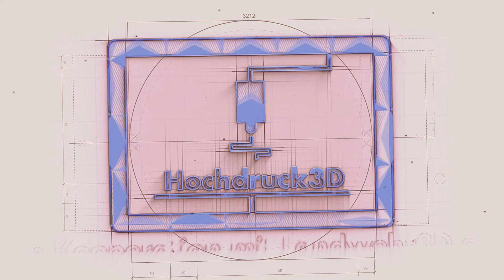Türchen Nummer 18 - Der Hochdruck3D Adventskalender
Im Hochdruck3D Adventskalender erwarten dich vom 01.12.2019 bis zum 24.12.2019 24 Tage lang voller kleiner Tipps, Tricks und kleinen Geschenken.
einlösen und sind immer nur am jeweiligen Tag des erscheinen des Videos gültig.

Du willst Unterstützer werden? dann hier lang!

Die Beste Gruppe für Hilfe rund ums Modellieren und 3D Scannen!

🎥 Hiermit filme ich:

Ich übernehme keine Haftung für alle Schäden die bei dem im Video gezeigten Vorgängen passieren sowie Verletzungen an euch und/oder anderen Personen.

Mit diesen Links hast du keine Nachteile, du bezahlst auch nicht mehr.

Für alle Artikel, die über diese Links erworben werden, erhalte ich einen kleinen Anteil der Einnahmen. Du hast dadurch aber keinen Nachteil!

Du suchst super Silikondämpfer oder benötigst Ersatz bzw. Umbauteile für deinen 3D Drucker?